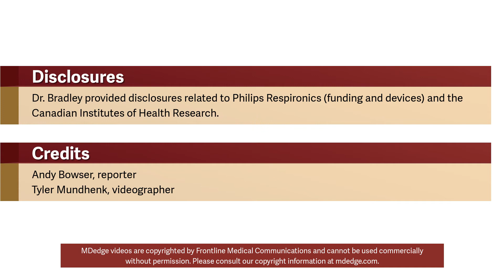ADVENT-HF early results: High ASV compliance, no safety concerns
SAN ANTONIO – The ADVENT-HF trial, designed to test whether adaptive servo ventilation (ASV) improves cardiovascular outcomes in heart failure patients with sleep apnea, so far has better compliance than previous trials, with no safety concerns to date, according to investigator T. Douglas Bradley, MD. for more details.